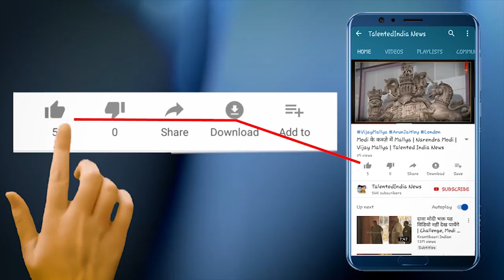निमित्त होने का घमंड कैसा ? Hindi Kahani | Motivational Story | Moral Story | Kahaniya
जिंदगी अकेले नहीं गुजारी जा सकती | ऐसे में हमें अपनों की जरुरत होती है , लेकिन अपनों के आलावा भी प्रकृति ने ऐसी कई नेमते हमें दी है जो जीवन के लिए बेहद जरुरी है | हालाँकि हम उन्हें प्रत्यक्ष अपना साथी कम ही मानते है| वें है पशु, पक्षी ये प्रकृति और हमारे आसपास का वातावरण ..